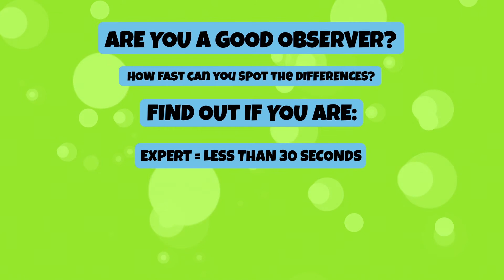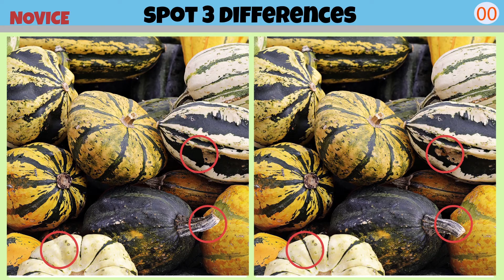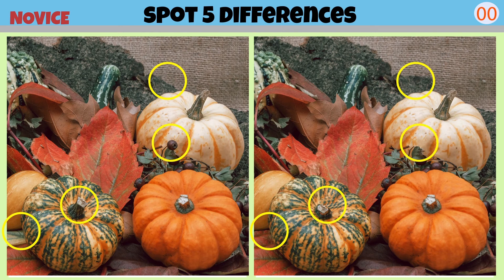SPOT THE DIFFERENCE | Pumpkin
Welcome!

Are you a good observer? How fast can you spot the difference between two images? Research shows that spotting differences between two images is a great brain exercise to improve attention and short-term memory. To get good results, it is recommended that you play the SPOT THE DIFFERENCE - Brain Training regularly.

Each challenge in the video is divided into three categories: you are an EXPERT if you spot all the differences in the first 30 seconds. If you take less than 60 seconds to find all the differences you are COMPETENT. If you take more than 60 seconds to spot the differences, you are a NOVICE. Good luck!

Do you want to power up your brain? SPOT THE DIFFERENCE!

Activate the notification button to find out what new games we've added! If you like it, please give thumbs up! We appreciate it!